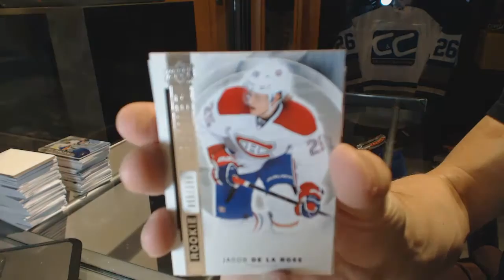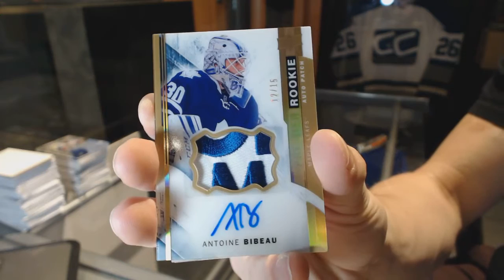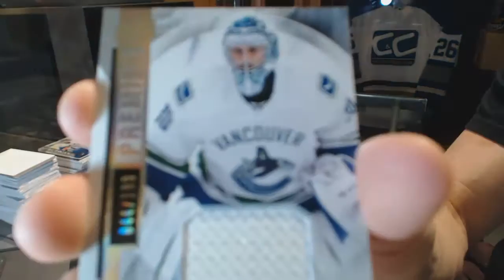15-16 Upper Deck Premier Hockey Box Break - C&C GB #6508